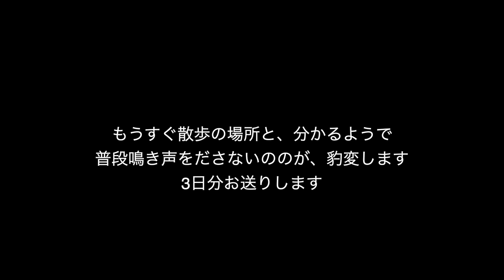お風呂前に震える豆柴のの 散歩前はあおる 賢くなった愛犬に飼い主もふるえそう 日々物忘れが多くなる飼い主に反比例していく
お散歩前に、あおるのでトイレに行きたいんだなと思っていましたが
トイレに行ってそんなにたっていない時でも、あおってきたので
これは、場所を把握しているのだと分かりました

賢いですね

今日は、お風呂に入れたのですが、その3時間後の散歩で💩踏んでました
最悪

夜散歩の時も、真っ暗で気が付かないだけで踏んでいるのかも

いつも墓地を散歩するのですが、先日ののが墓の奥に
入って行こうとするので、嫌な予感がしたら
お墓に向かってしゃがんで灯りをつけている人がいたんです

夜の人気のないところで、これはヤバい人だと（本当は幽霊？）
無言でののを引き戻そうとするのですが、いうことを聞かず

ののとダッシュしたもので、おいちゃんは遥か彼方で見えず

すごくすごく怖かったですが、墓猫に餌付けしている人だったみたいです

びびりました

毎日すれ違う猫背のお爺さんもいるんですけど、その人が私にだけ見えていたらと思っておいちゃんに聞きました

見えているようですが、なぜ真っ暗な墓に向かって歩いていくのか不明です

荷物もなく薄着です
運動なら昼間すればいいですよね

墓地には、通路が草が生えていたり、芝生になっていたりなのですが、あるお墓のところは、すごく手入れされた芝の道ができていたんです

そこで黒塗りのベンツを何度か見て、おじいさんがその芝の通路を箒ではいているのも見ました
そしてこの一角のお墓にきれいなお花も植えてあって、きっと先立たれた奥様のために通われているんだなと思いました

いろんな墓物語です

動画になりそうな映像が撮れなくて、ここを読んでくださる心優しい視聴者様のためだけにお送りしました

ではまた、お会いしましょう

ルルママ虫垂癌になったってよ、@user-xx4qn6yi9g
登録者千人目指してます、よろしくね
全く伸びません

フリー音楽素材　甘茶の音楽工房さま　感謝です